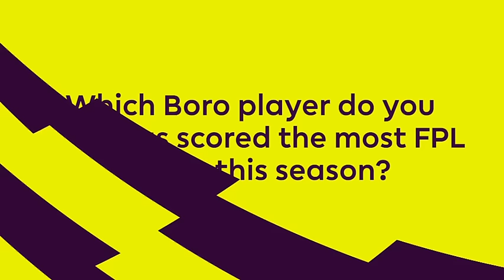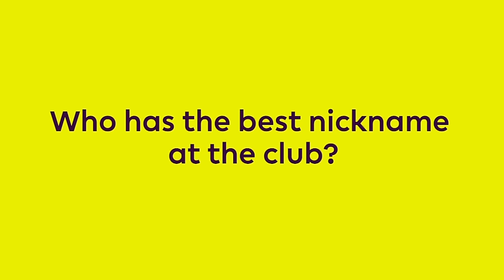George Friend Q&A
Who has the best nickname at Boro? Watch our defender give the answers here!